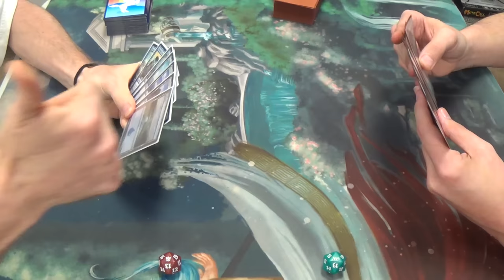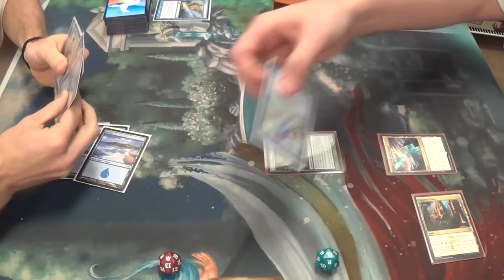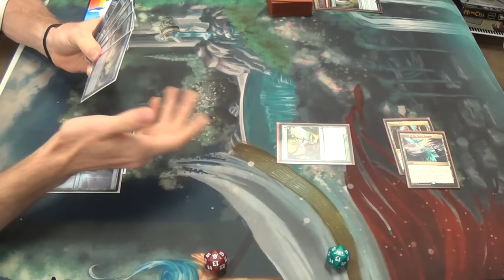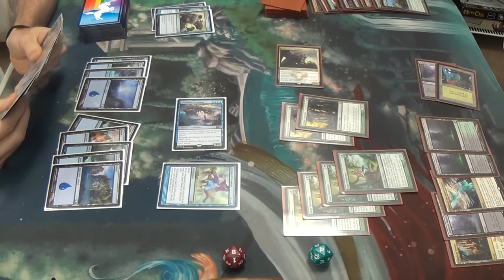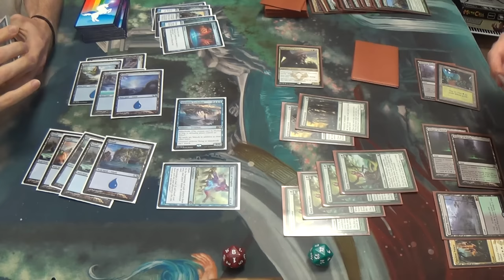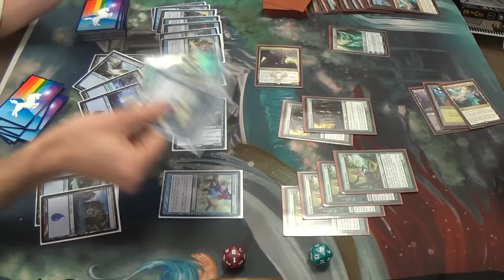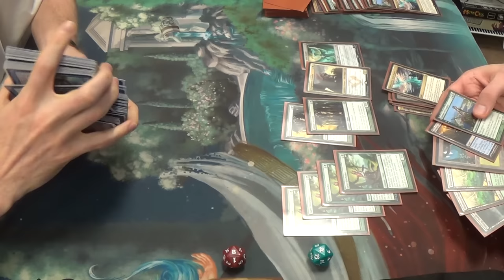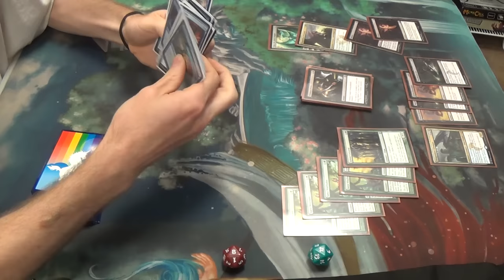Standard Magic (THS-DTK) — Mono Blue Turbo Fog vs. 5C Dragon Morph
Dragonlord Angela Merkel, the one who can best me singlehandedly! Will she?

Here's my decklist:
Artifacts
4 Grindclock
Enchantments
4 Dictate of Kruphix
Instants
4 Ætherspouts
4 Anticipate
4 Blinding Spray
3 Dig Through Time (should be four with one less Treasure Cruise)
2 Dissolve
2 Icy Blast
Planeswalker
1 Ugin, the Spirit Dragon
Sorceries
4 Treasure Cruise
4 Whelming Wave
Lands
22 Island
2 Polluted Delta
Sideboard
4 Didainful Stroke
1 Divination
3 Negate
3 Jace's Ingenuity
3 Stormtide Leviathan
1 Vortex Elemental